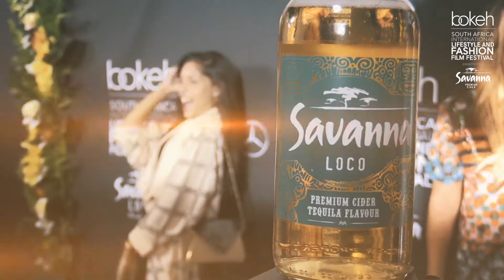Durban Press Launch 2018 - Bokeh